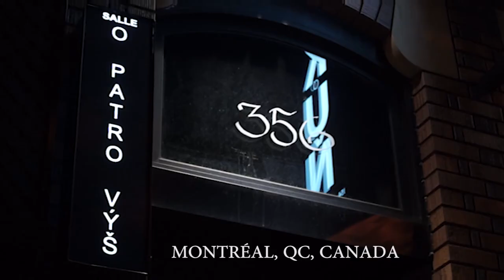The Cool Side of the Pillow album launch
From O Patro Vys, July 6th, 2013 - OFFICIAL ALBUM LAUNCH

O-Town Heroes:  0:28
Don't Make a Scene:  5:58
Civilled:  10:10
Calling Confidence:  17:42
She So Mainstream:  22:16
Jon & the Mysterious Cloud:  26:41
Invitation to Treat:  32:20
Sweet N Sour Slant:  37:38
Midnight Something:  43:10
The End In Friend:  47:25
My Summer Song:  54:30
Creak:  59:20
The Berries:  01:04:34